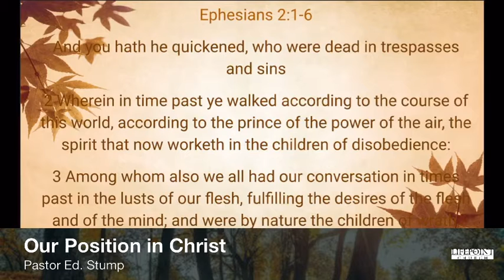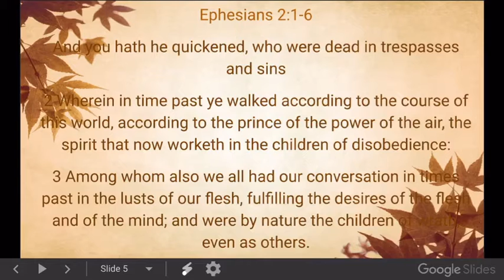Day 1 - Our Position in Christ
Day One of the LifePoint Devotion for the week: Our Position in Christ -- Are you a stranger or are you an heir?